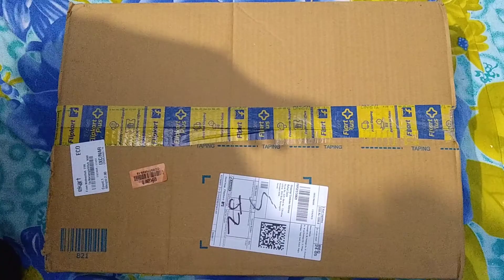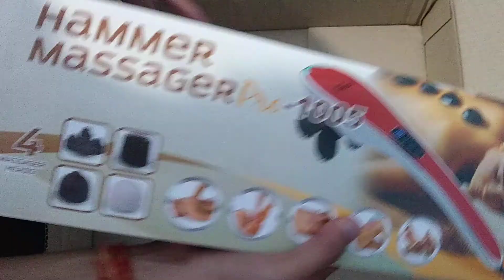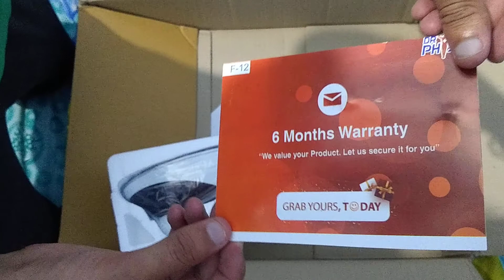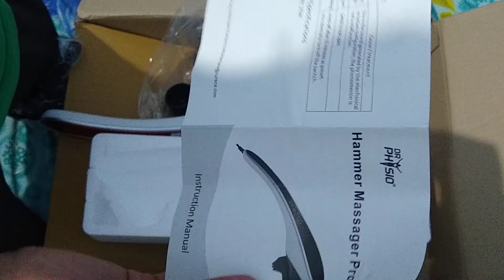Unboxing #2 (Dr Physio Hammer Pro Vibration Massager)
Hello everyone,
Get luxurious spa therapies at home with this Dr. Physio Powerful Body Massager. This massager is ergonomically designed that has a rubber grip to hold in hand well for better messages. It comes with 4 different interchangeable heads to suit your different parts of your body. It ensures you get maximum relief from muscle pain and improves blood circulation.
1. Four interchangeable heads electric massager, can be used on areas like neck, back and foot
2. Built with a strong rubber grip for ease of use and comfort while massaging
3. Therapeutic and fatigue relief, it relieves built up muscle tension and pain while enhancing blood circulation
4. Customizable speed, manage the intensity and power through multiple speed features for adjust motion and strength

इस डॉ। फिजियो पावरफुल बॉडी मसाजर के साथ घर पर शानदार स्पा थेरेपी लें। यह मालिश एर्गोनॉमिक रूप से डिज़ाइन की गई है जिसमें बेहतर संदेशों के लिए हाथ में पकड़ रखने के लिए रबर की पकड़ है। यह आपके शरीर के विभिन्न भागों के अनुरूप 4 अलग-अलग विनिमेय सिर के साथ आता है। यह आपको मांसपेशियों के दर्द से अधिकतम राहत दिलाना सुनिश्चित करता है और रक्त परिसंचरण में सुधार करता है।
1. चार विनिमेय सिर इलेक्ट्रिक मालिश, गर्दन, पीठ और पैर जैसे क्षेत्रों पर इस्तेमाल किया जा सकता है
2. मालिश करते समय उपयोग में आसानी और आराम के लिए एक मजबूत रबर की पकड़ के साथ बनाया गया
3. चिकित्सीय और थकान से राहत, यह रक्त परिसंचरण को बढ़ाते हुए मांसपेशियों में तनाव और दर्द से राहत देता है
4. अनुकूलन गति, समायोजित गति और शक्ति के लिए कई गति सुविधाओं के माध्यम से तीव्रता और शक्ति का प्रबंधन